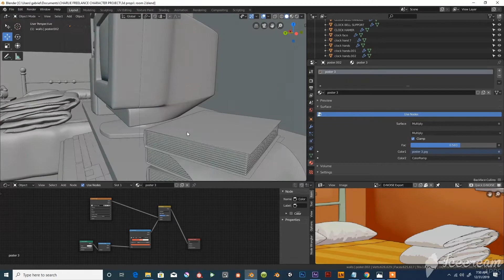3D to 2D Anime Background Test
Here is a style test I wanted to try out, using Blender 2.8 npr eevee and Photoshop and after effects.